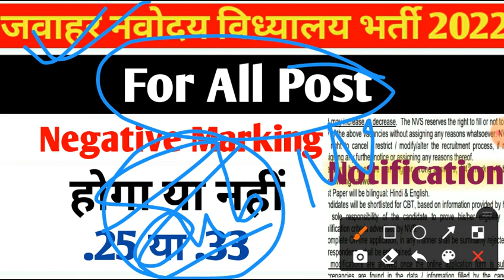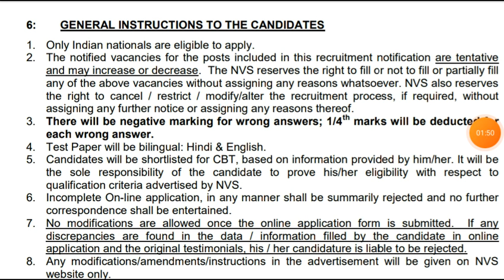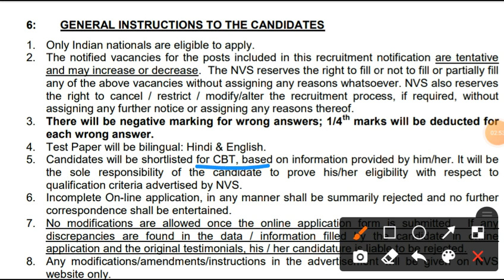NVS Non Teaching Various Post Negative Marking Question/NVS Negative Marking/Navoday Vidhyalay Samit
NVS NVS teacher recruitment 2022
Nvs primary
NVS teacher recruitment 2022
NVS Bihar teacher bharti 2022
Prt TGT PGT KVS NVS army school teacher bharti
MP teacher NVS Bharti
UP teacher NVS Bharti
Rajasthan Rajasthan teacher bharti 2022 NVS
All India teacher recruitment 2022 NVS
NVS PGT TGT prt teacher requirement 2022
Government job nvs 2022
Government job 2022 NVS
Upcoming government job NVS notification 2022
New sarkari job 2022 NVS recruitment Bharti
Government job 2022 NVS PGT prt TGT requirement Bharti 2022 NVS
Sarkari naukari NVS 2022
shikshak Bharti
Government job 2022 sarkari naukri 2022 10th pass jobs 12th pass jobs government jobs government jobs 2022 sarkari naukri centre Government jobs 2022 upcoming NVS Bharti 2022